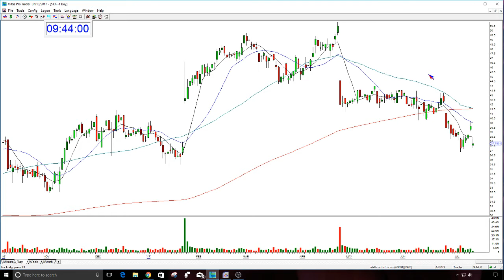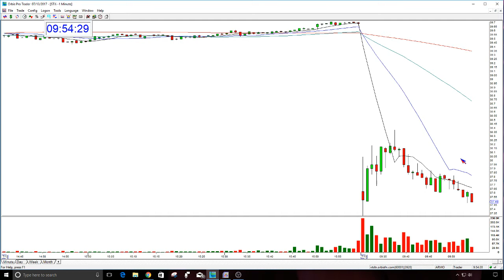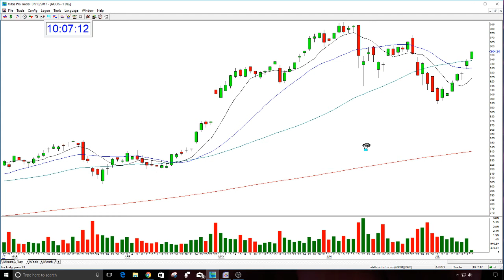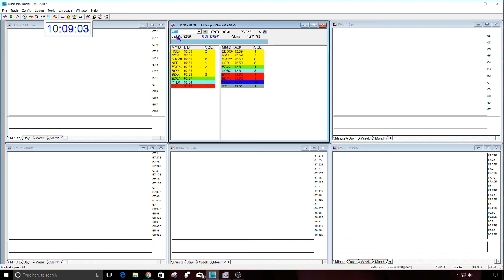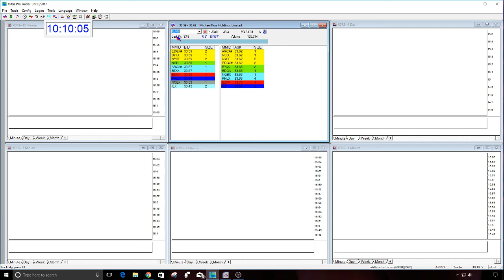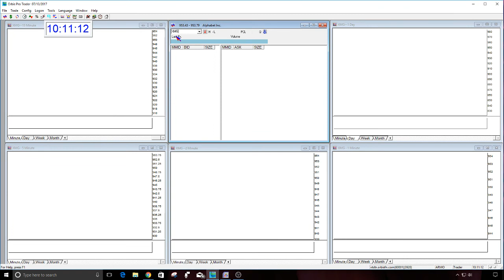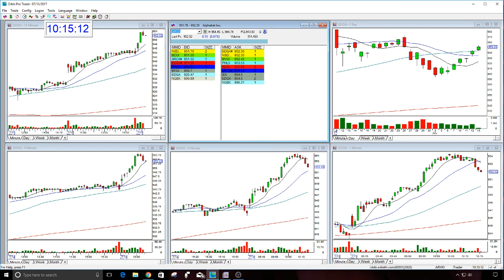The Stock Swoosh Show Live Trading Room-7-13-2017